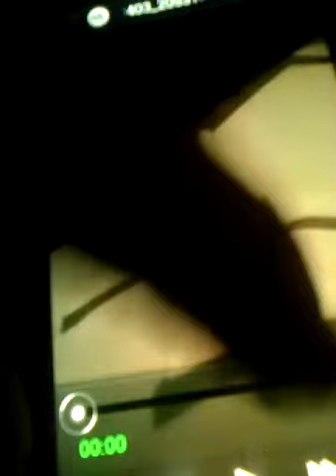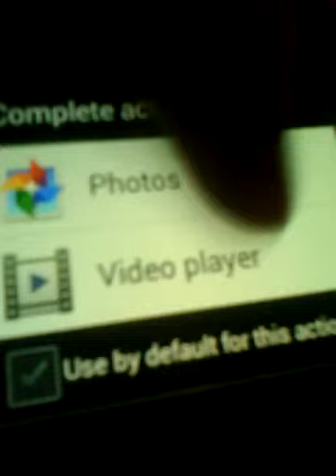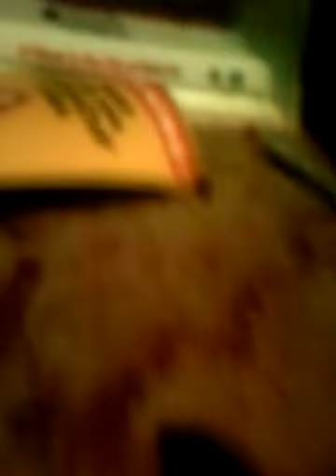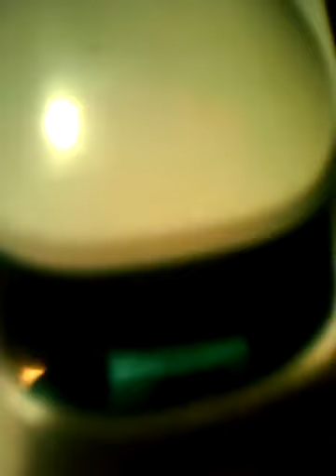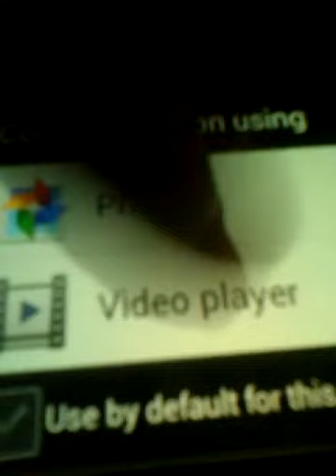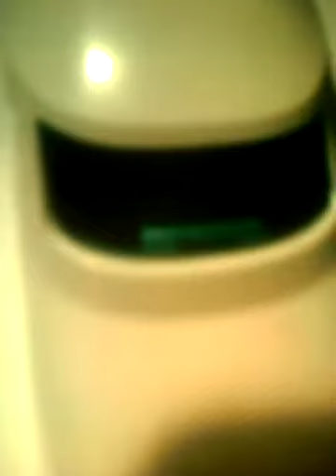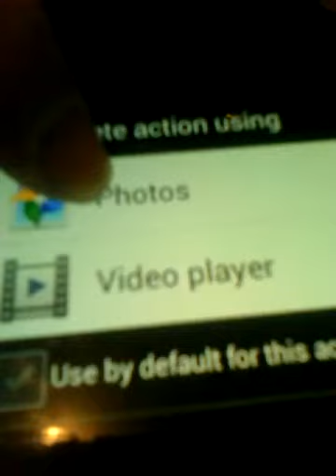Lego airlines 261 movie